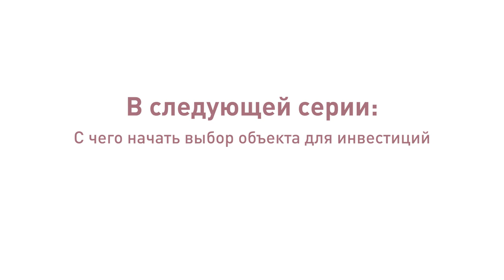2. Что происходит на рынке недвижимости Германии?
Что происходит на рынке недвижимости Германии? Даже в стабильной и прогнозируемой Германии ситуация на рынке недвижимости год от года меняется. В новой серии проекта «Доходная недвижимость Германии» управляющий партнёр IIG Real Estate GmbH Ольга Мюллер подробно расскажет о текущем состоянии рынка и ценах на недвижимость.

Главные тезисы серии:
• Что важно понимать – недвижимость дорожает, при этом оставаясь привлекательной для иностранных инвесторов (их доля в общем объеме сделок в 2018 году – 40%) и в последние 2-3 года становясь интересной для внутреннего инвестора.

• Более всего впечатляет рост цен в городах миллионниках. Так, средняя цена квадратного метра в Мюнхене в середине 2019 года – более €7500, в центре – почти €10 тыс. за квадрат.

• Бесспорно, рынок сейчас несколько перегрет. Но наряду с этим, с одной стороны, темпы строительства – особенно жилья – недостаточные для удовлетворения спроса. С другой – снижается число интересных для инвесторов предложений.

• Интерес инвесторов перетекает в населённые пункты поменьше. Например, в Берлине в 2018 году сделок было заключено на 13% меньше, чем в 2017-м, а в городах категории D – от 10 тысяч жителей – они выросли на 23%.

• В Германии не хватает объектов эконом класса и социального жилья, а сегменты «люкс» и «эконом плюс» – перенасыщены предложениями.

• «Мыльный пузырь» Германии не грозит. В стране нет нездорового соотношения спроса и предложений.

• У немецкой недвижимости не так много альтернатив… И для долгосрочных инвестиций на 20-30 и более лет всё равно самые интересные направления – крупные и средние немецкие города. Рост которых в долгосрочной перспективе несомненен.

Проект «Доходная недвижимость Германии» – это 25 серий на самые актуальные темы для тех, кто планирует вложить капитал в немецкие квадратные метры. Вот её контакты: